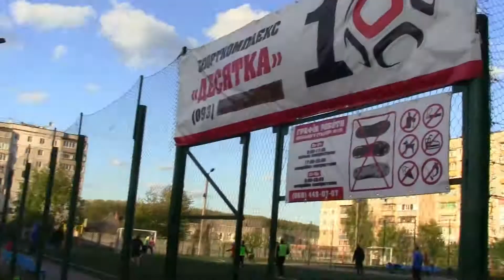Ротор vs Арсенал- 2:1 (18.05.2016) ЧХФ, Вища ліга, 3-й тур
Чемпіонат Хмельницького з футболу 2016